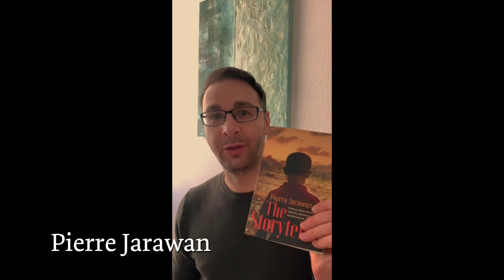Pierre Jarawan, Song for the Missing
Bestselling author Pierre Jarawan's SONG FOR THE MISSING is forthcoming in English from World Editions in April 2022. Translated from the German by Elisabeth Lauffer.

A sensitive and mysterious novel on friendship, family and destruction

It’s 2011 and the Arab Spring is in full bloom when the discovery of two bodies in Beirut sows the first seeds of unrest in Lebanon. With houses already burning, Amin sets out to write down his memories of the country: Of the year 1994, when he returned as a teenager with his grandmother, twelve years after his parents’ deaths. Of his friendship with Jafar, the boy who explored the desolate postwar landscape with him. And of the painful discovery that there will never be certainty—neither about his friend’s past nor his family’s history. In this novel full of mystery and suspense, friendship and loss, searches and secrets, Jarawan skillfully interweaves a deeply personal story with the tumultuous history of the Middle East.

Animation design
Udo Prinsen